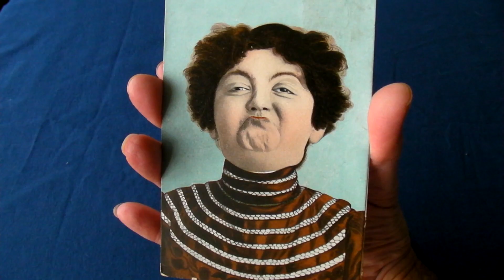Terry Gilliam Inspired Experimental Animation Vintage Postcards